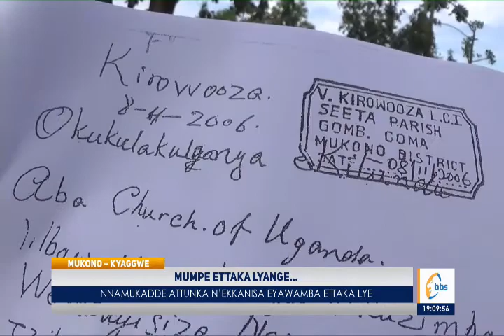Nnamukadde atabukidde ekkanisa eyamuwambako ettaka